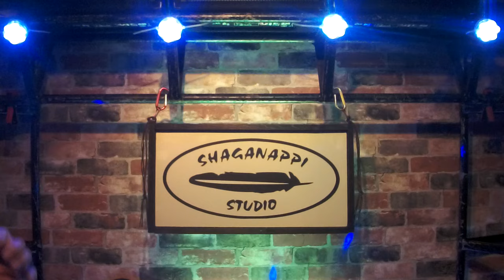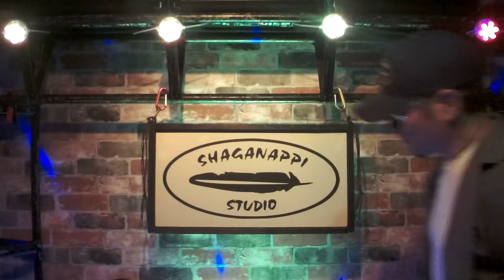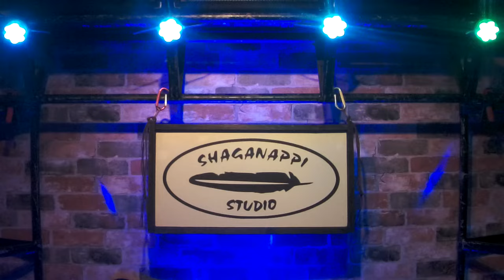"Lodi"... a John Fogerty/CCR Song... By Request...Enjoy!!...🌹😊🪶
All In Good Fun!!...Available on the CCR Album here on the Shaganappi Studio!!...Join Us On FaceBook!!